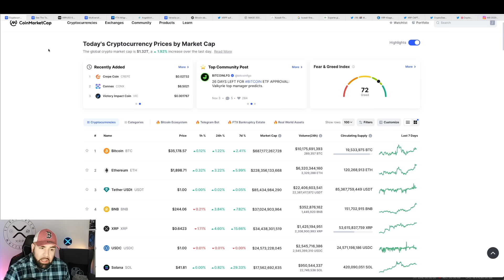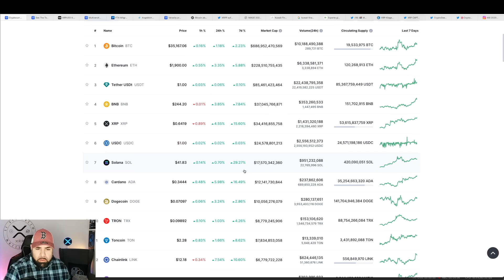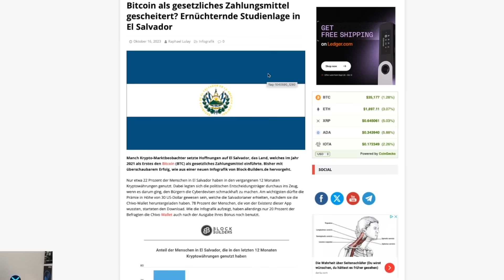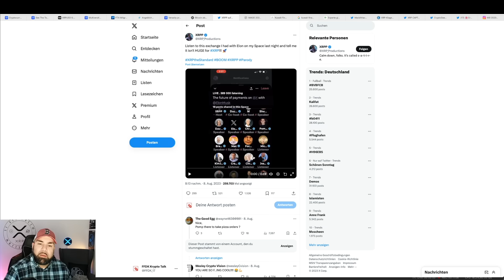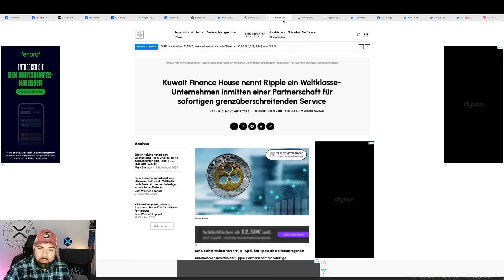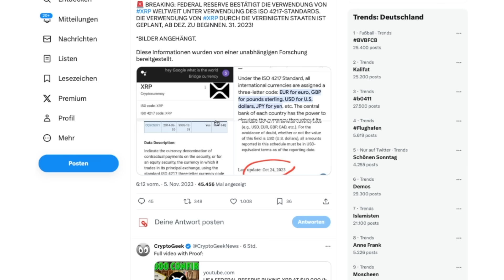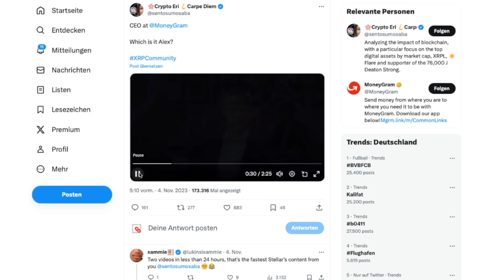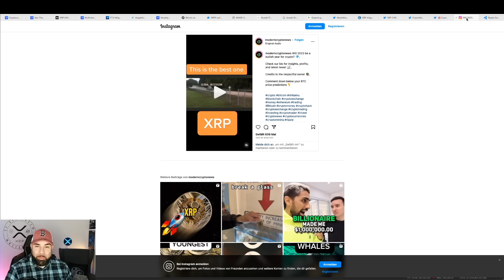XRP ZEITNAH AUF 75 CENT? ELON MUSK & RIPPLE CTO? BITCOIN | BTC | IMX | EGLD | NEWS | UPDATE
Timestamps

0:00 - Intro | Marktupdate
3:47 - SBF schuldig gesprochen
4:42 - GTA und Krypto?
5:26 - El Salvador BTC Fazit
7:33 - Ripple XRP Update